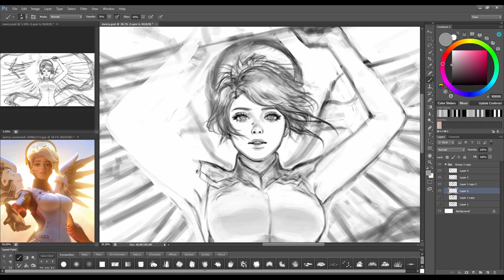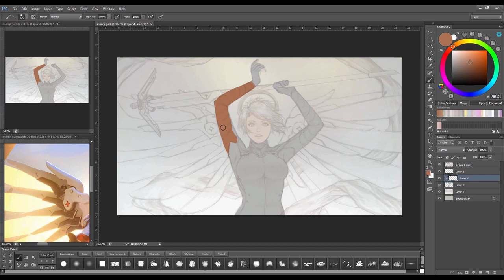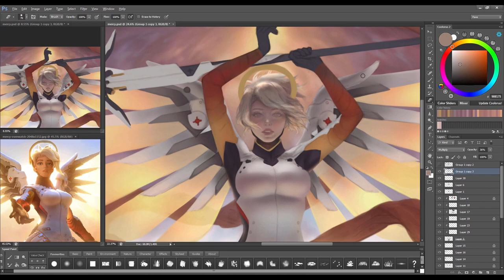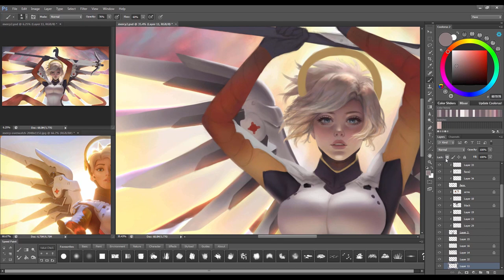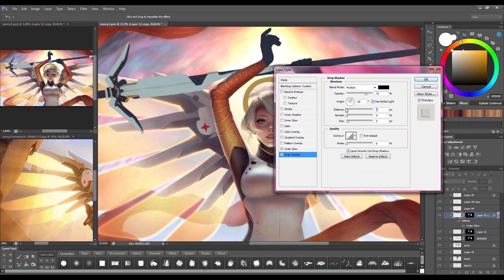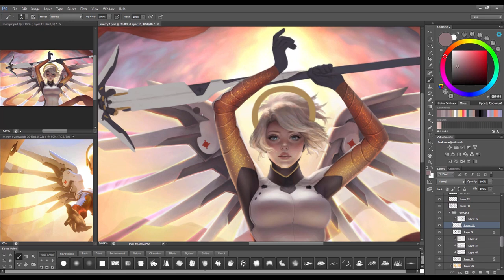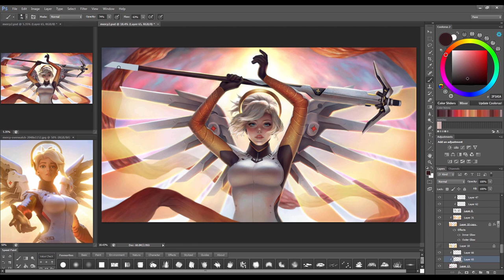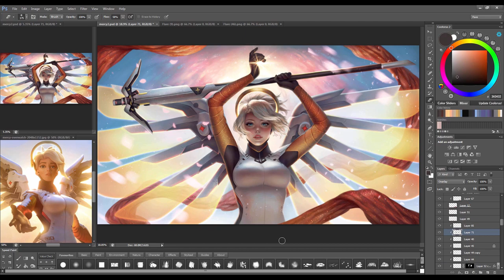Mercy - Overwatch: Digital Painting Process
»» This artwork took me about 20 hrs and 40 mins
»» Programs: Adobe Photoshop CS6, Wacom Intuos 5 Medium, Camtasia Recorder
2. John Dreamer - Becoming A Legend
3. Feint - Sleepless
4. MitiS - Open Window (feat. Anna Yvette)
»» Custom Brush Panel  by Jonas De Ro